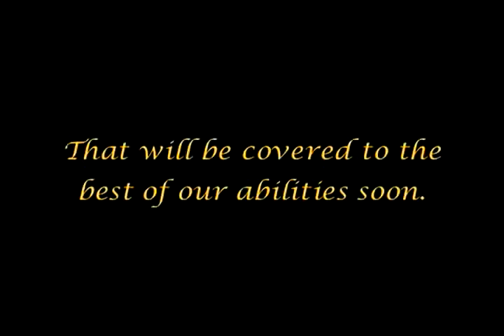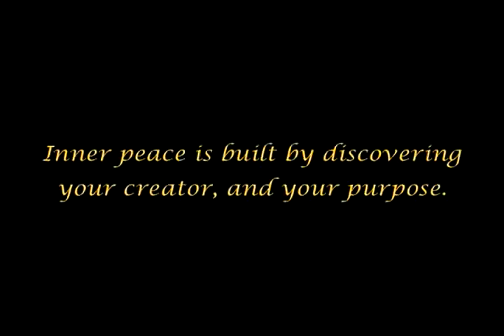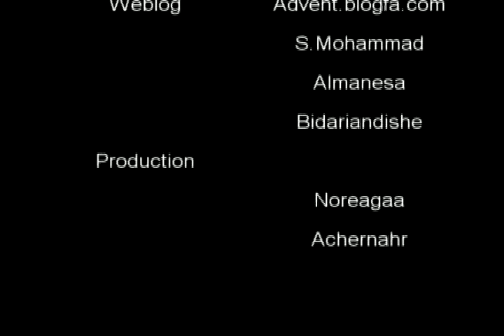20Without the most censored Freemasonry documentary_the arrivals بدون سانسورترین مستند فراماسونری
Targets freemasonerry part20
اهداف فراماسونی قسمت 20
مستند ظهور مستندی است به بررسی ظهور دجال و امام مهدی می پردازد و تمامی جنبه های آنرا بررسی می کند . همچنین شما را با نماد های شیطان پرستی،شیطان پرستان،فراماسونری و ... آشنا می کند.
The Emergence Documentary is a documentary that examines the emergence of the Antichrist and Imam Mahdi and explores all aspects of it. It also introduces you to the symbols of Satanism, Satanism, Freemasonry and more.